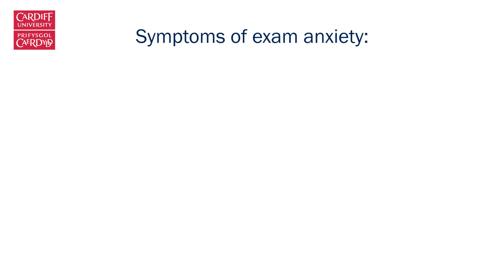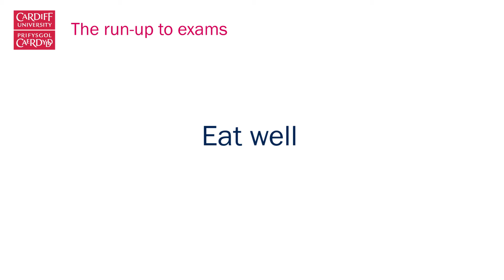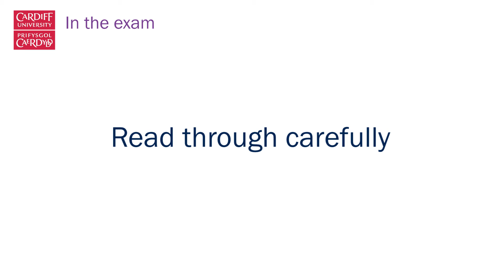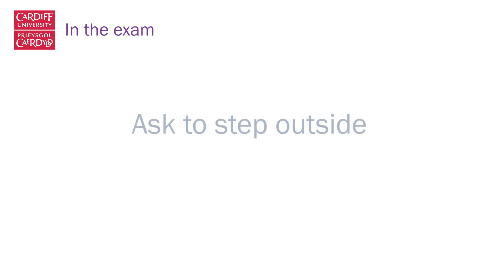Managing exam anxiety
Emily and Tsvetina our Student Wellbeing Champions share tips and advices from our Counselling, Health and Wellbeing Team on managing exam anxiety.

For further help and support search studentlifecu for our blog, twitter and facebook and search 'support services' on the Student Intranet.

Also, take a look at our other videos here on You Tube!

Thanks to Helen Griffiths for producing this video.